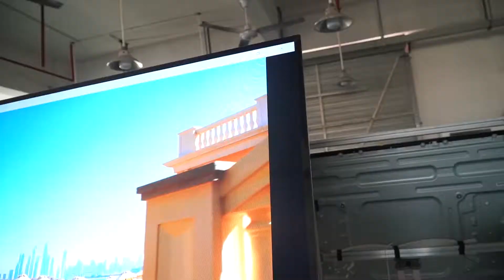Shenzhen Chestnuter new Product ! 75 inch wall mount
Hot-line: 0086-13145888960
Skype ID: tonytonytonychen